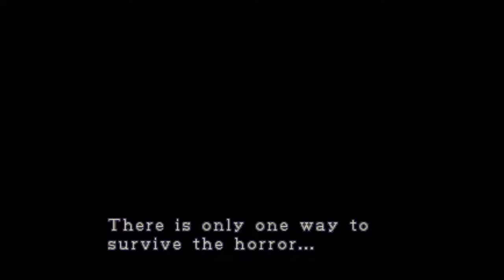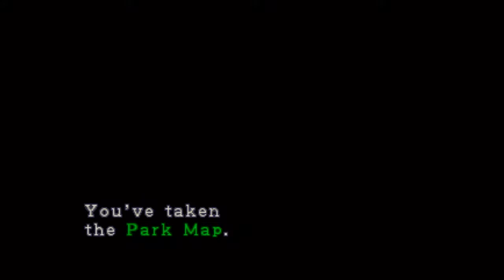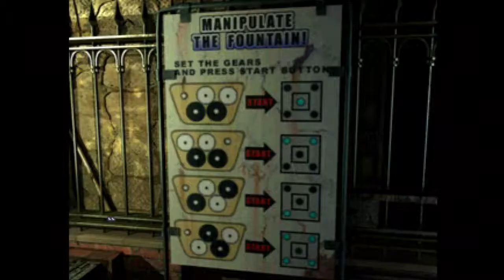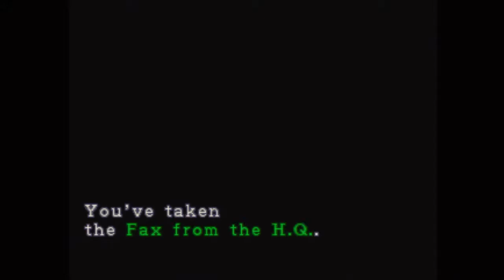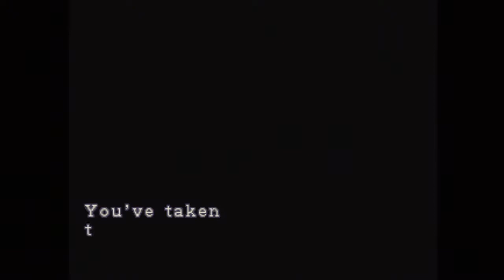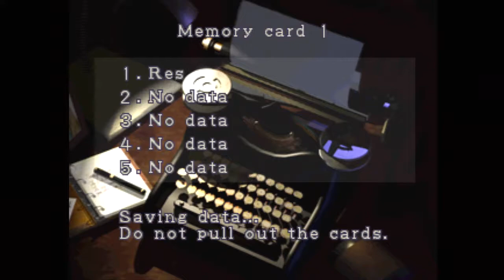Resident Evil 3 Part 8